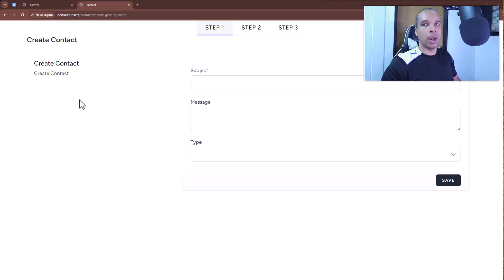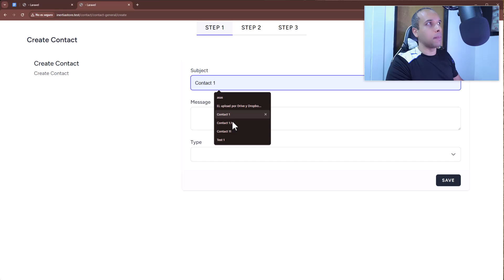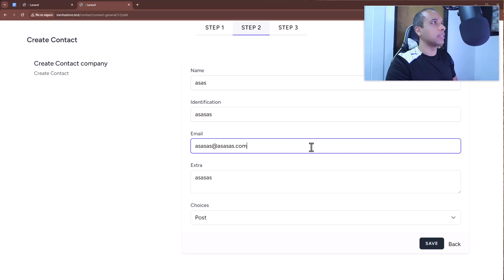🟣 Demo: Curso/Libro Laravel 11 Inertia - Componentes de componentes #6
🟣 Capítulo 10: En este capítulo vamos a conocer la comunicación entre componentes de componentes usados directamente desde Laravel, para eso, crearemos un formulario paso por paso.